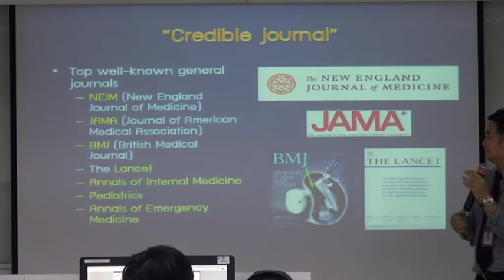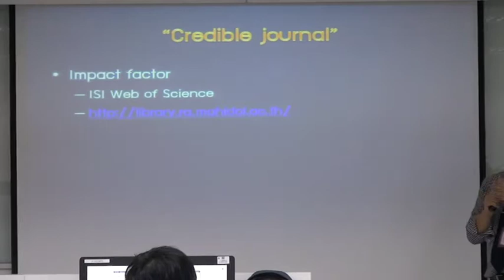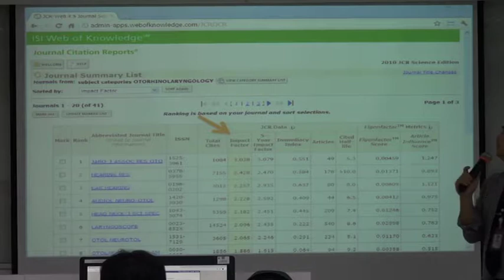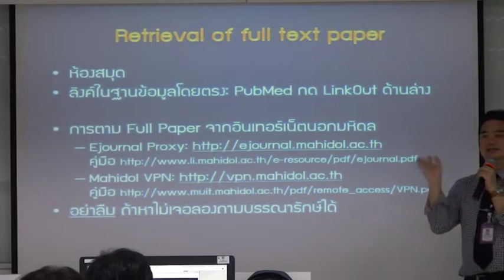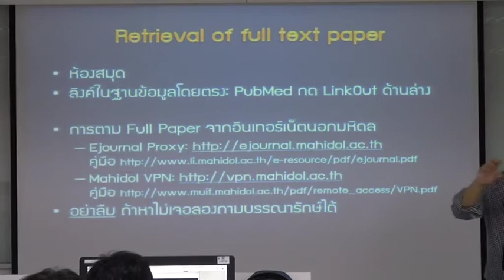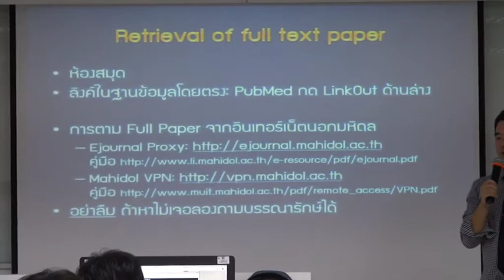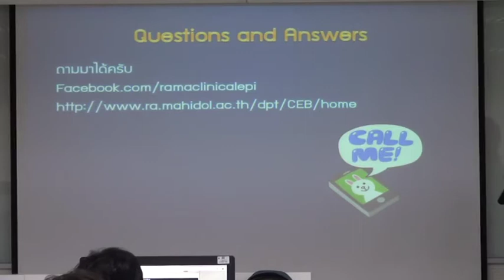Resident2018: Literature Searching 4/10/2018 Part6